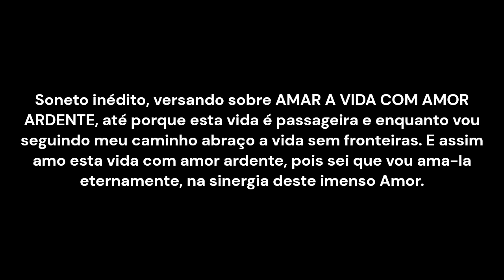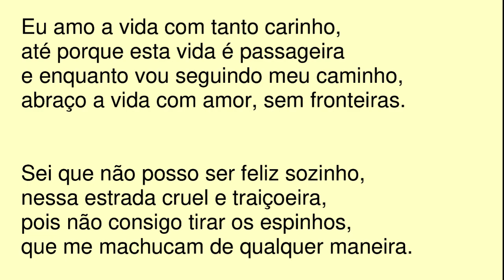AMO ESTA VIDA COM AMOR ARDENTE.